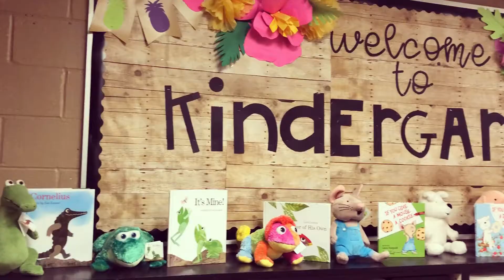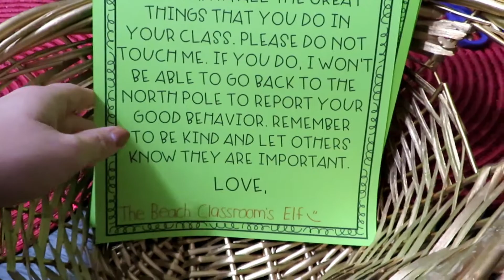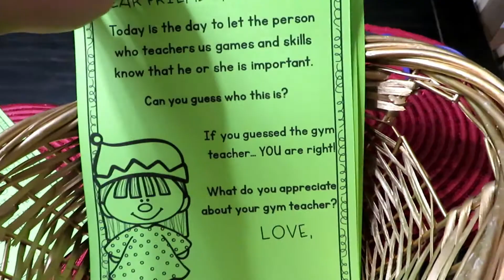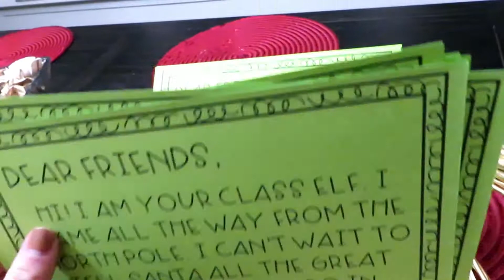Elf On the Shelf Lifemas Episode 2